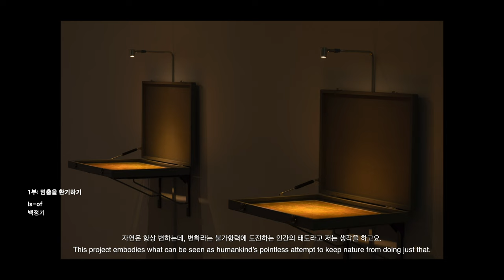기획전시 ‹차와 커피의 시간› 작가 인터뷰 1 - 백정기 작가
아세안문화원 기획전시 ‹차와 커피의 시간›전 참여 작가인 백정기 작가의 인터뷰 영상을 공개합니다.

이번 전시에서 백정기 작가는 사진 설치 작품인 “Is-of” 시리즈를 소개합니다.
작가는 말레이시아의 차 재배지에 체류하면서 찻잎에서 추출한 색소를 이용해 풍경 사진을 프린트하기 시작했습니다.

작가는 식물의 꽃, 줄기, 뿌리 등에서 얻어낸 색소들로 사진을 프린트했는데, 이후 작품에 활용된 자연의 색소가 변색되는 것을 막기 위해 다양한 전시의 기법을 동원해왔습니다.

이렇게 “Is-of” 시리즈는 오늘날 모두가 경험하는 ‘멈춤’에 대한 사유의 단초를 제공하며 전시의 시작을 엽니다.

▶ 전시기간: 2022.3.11.(금) ~ 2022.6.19.(일)
▶ 전시장소: 아세안문화원 기획전시실
▶ 주최·주관: 한국국제교류재단 아세안문화원
▶ 전시기획: 아트스페이스 공-원
▶ 참여작가(팀): 백정기, 이창원, 박화영, 고와서(팀), 무진동사(팀)